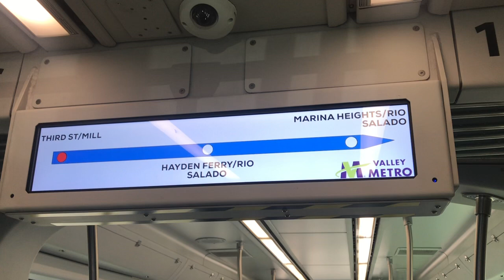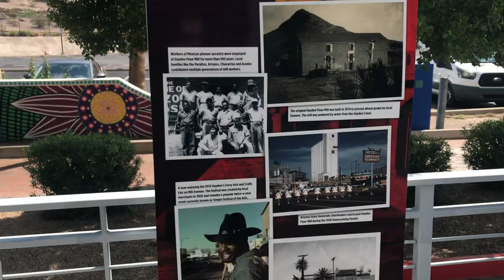Dan Dan Vlog 764.4: riding the Tempe streetcar again to catch Valley Metro light rail downtown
Wednesday, August 24th, 2022, 11:16 am

Shot on my iPhone 7 Plus.

I was trying to talking quietly, and unfortunately it makes me nearly impossible to hear on the streetcar. Sorry about that.

From where I got on on ASU campus to 11th Street the streetcar was about 40% full, with most passengers departing there. Everyone but three people who appeared to be streetcar security got off at the 6th Street stop which is halfway between 5th & 6th Streets. It's pretty clear that its primary use so far is an overpriced ASU student shuttle, which is disappointing. On a brighter note, at least it wasn't being used as a rolling homeless shelter as the Valley Metro light rail often is. I still stand by my opinion that the money pissed away on this by Tempe has made traffic worse, and those transit dollars would have been much better spent on providing more frequent bus service and extending service hours, as well as paying drivers better.